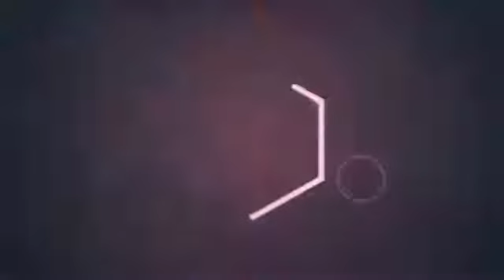¿Qué necesitamos para encontrar nuestro propósito? – Francesc Miralles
Francesc Miralles es uno de los autores de crecimiento personal más influyentes del mundo. Descubridor de nuevas tendencias como IKIGAI, un concepto que ha dado lugar al bestseller que ya ha conseguido vender más de un millón y medio de libros en 54 países.